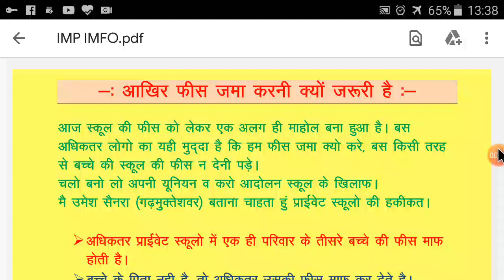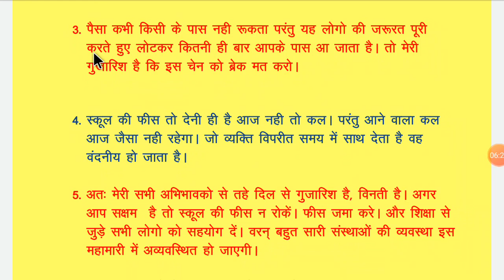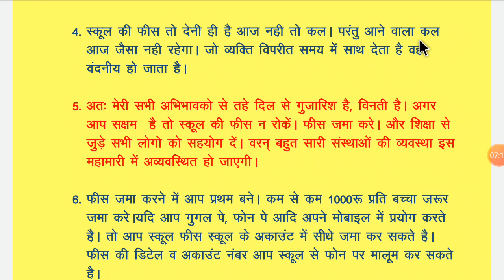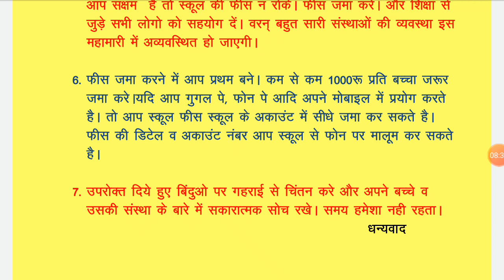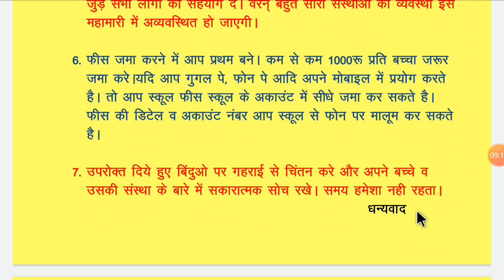आखिर स्कूल की फीस जमा करनी क्यो जरूरी है? By Umesh Sanra